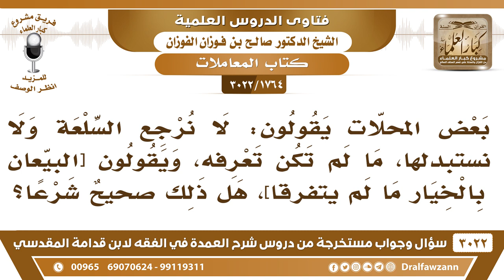[1764 -3022] بعض المحالّات يقولون: لا نرجع السلعة ولا نستبدلها، فهل يصح مثل هذا؟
-"[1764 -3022] السؤال: بعض المحالّات يقولون لا نرجع السلعة ولا نستبدلها، ما لم تكن تعرفه، ويقولون [البيعان بالخيار ما لم يتفرقا]، هل ذلك صحيحٌ شرعا؟
الجَوَابُ: ما هم الذين يقولون البيعان بالخيار ما لم يتفرقا هذا قاله الرسول صلى الله عليه وسلم، أما أنه ما تقبل السلعة ولا ترد هذا شرط باطل وإلا ترد بالعيب، لذلك إذا ظهر فيها عيب فترد بذلك، ظهر فيها غبن فاحش وكذب ترد، وراه ما ترد.
للاشتراك في قناة الشيخ صالح الفوزان

للاستفسار والإقتراحات والدعم
رئيس الفريق
لمشروع كبار العلماء